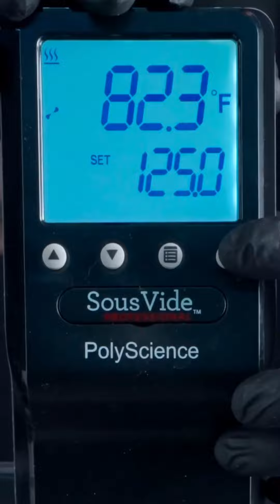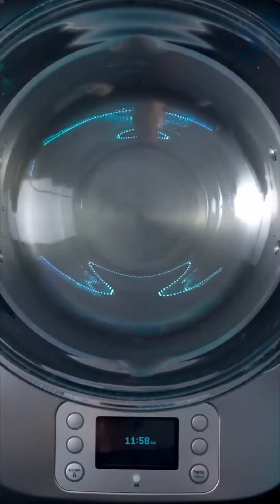[[REVERSED]] ASMR | BEST OF ZACH CHOI COMPILATIONS #22 | MUKBANG | COOKING